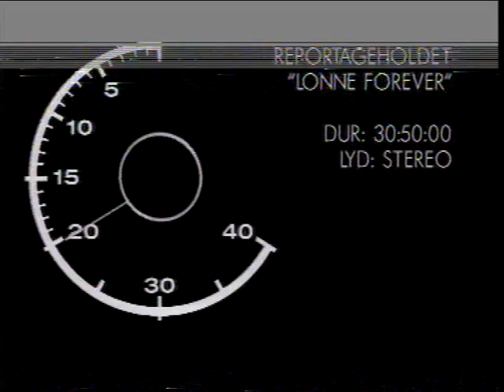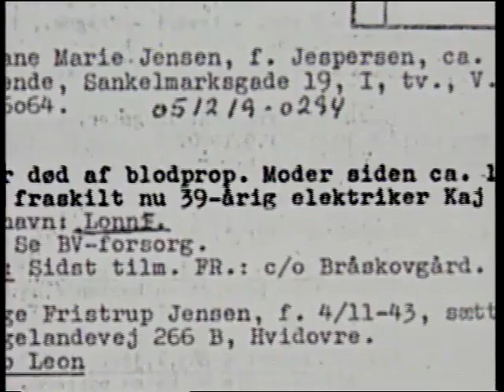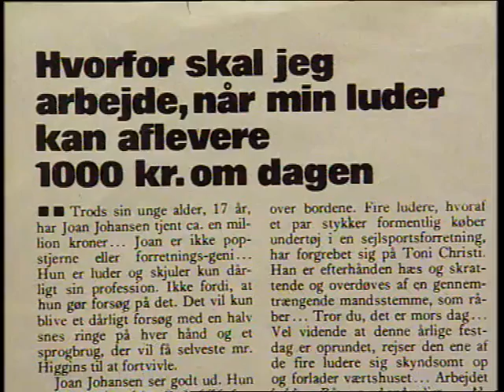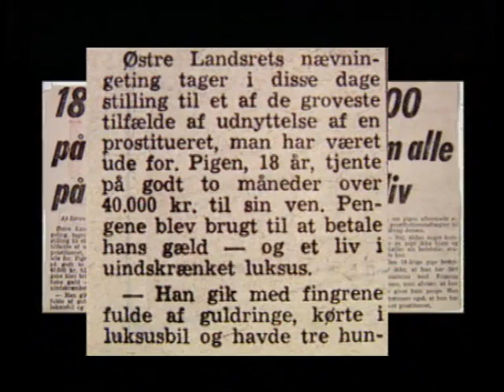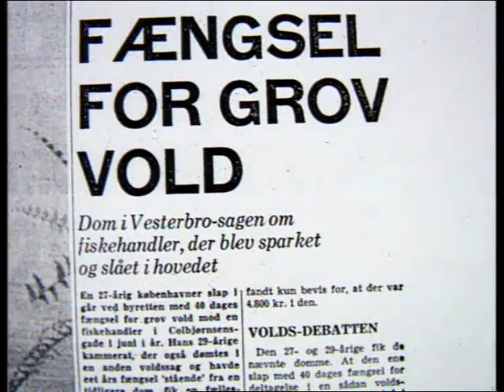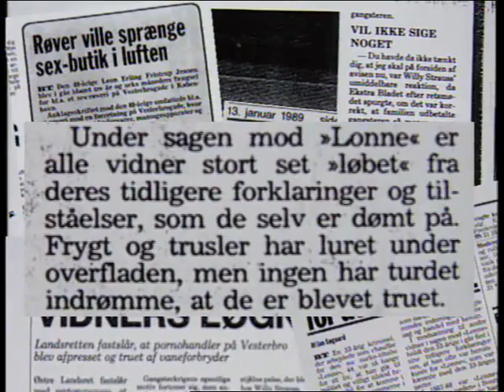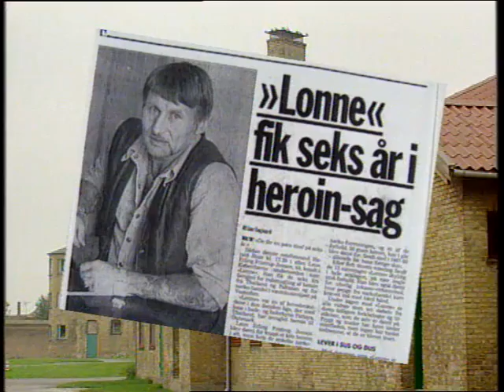Lonne Forever Gangsteren og kærligheden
En af Thomas Teurlin første dokumentarer om vesterbro gangsteren, Lonne. Filmen er fra 1993 og Thomas Teurlin første gangsterportræt. Den blev sendt på TV2 i primetime i november 93